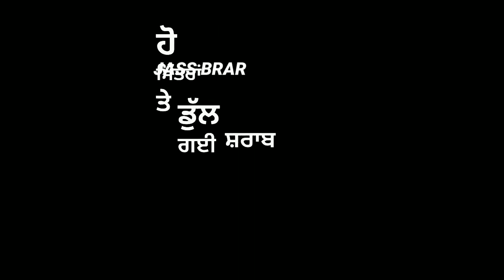Shraab Wargi Dilpreet Dhillon WhatsApp Status Video Sharab Wargi Dilpreet Dhillon New Punjabi Status